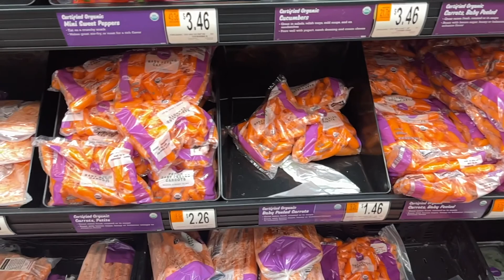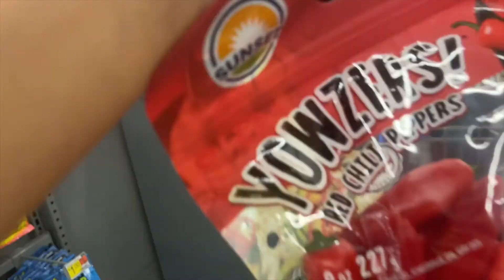SUBWAY + PHOTOSHOOT FAIL & WIN BTS ✨VLOG✨ 5/7/21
Instagram.com/truthfullycharlie
Instagram.com/louisvillewheels

Babelash Code: SQUAD20

Truthfullycharlie.com

Louisville, KY
Daily Vlogger
Influencer